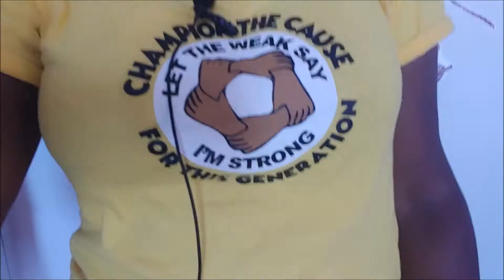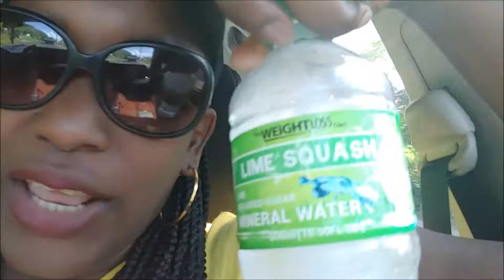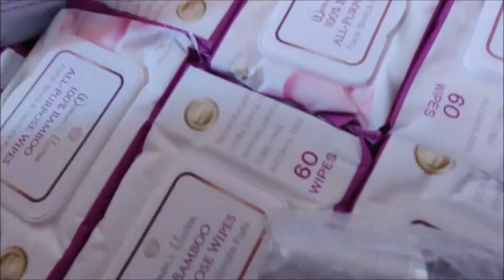Car Karaoke with Niki | More business stuff | Pray for Haiti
Hey earthlings, thanks for stopping by today's video. I really hope you enjoyed. Have a great time in Nikiville!

FQA'S:
Where are you from? Paradise SVG
How old are you? I'm not old! I've only been 20 for seven times.
What do you do for a living? live .Business Studies Tutor, Trader
Do you believe in God? Yes
Favourite colour? That will be pink or yellow (it varies on the season)
Type of hair:  natural hair
Kids? Nope
Married? Nope...but I have a man
Live with parents...I'm ambitious though :)

 Follow me pon twitter: @missnikigaga
Follow me pon instagram:growwithniki
Follow me pon facebook:  Growwithniki

-- 🎥Videos Tuesday, Thursday & Sunday🎥 --

Send me 📦✉️📦
Nikita John SVD
3387 SW 13th Ave
Fort Lauderdale, Florida 33315
United States

Welcome!
Vincy hugs and kisses 4 u